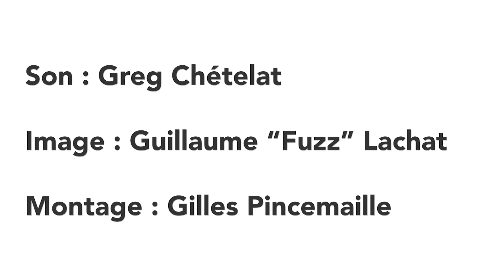Leçon n°12 11 Rythmes n°12 ligne 23 permutation ride crash china